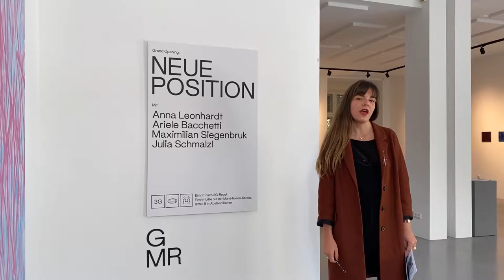NEUE POSITION - Ein Blick in die Ausstellung mit Kunsthistorikerin Nicole Guether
Die Ausstellung NEUE POSITION mit den Künstler:innen Anna Leonhardt, Ariele Bacchetti, Julia Schmalzl und Maximilian Siegenbruk ist vom 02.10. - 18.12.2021 in der Galerie Monica Ruppert in Frankfurt am Main zu sehen.